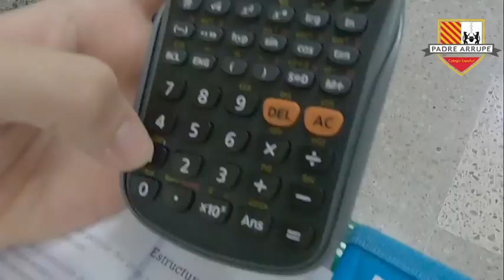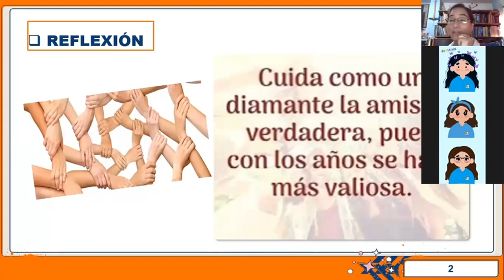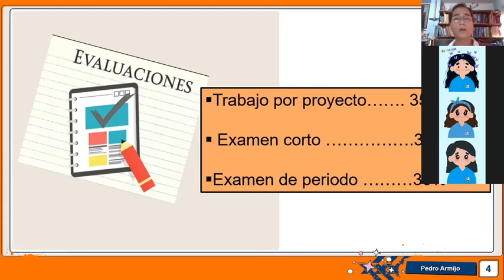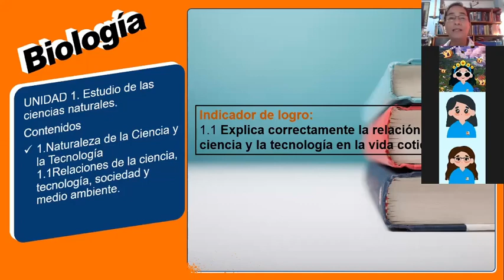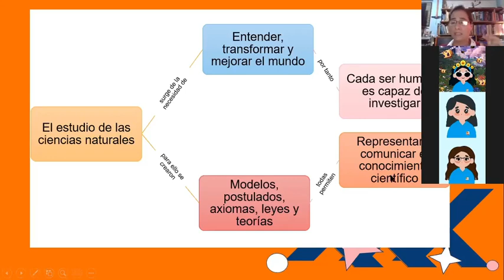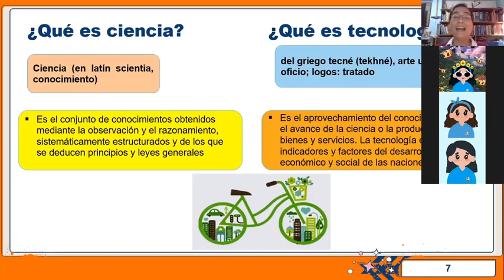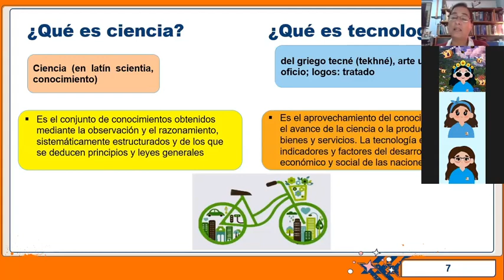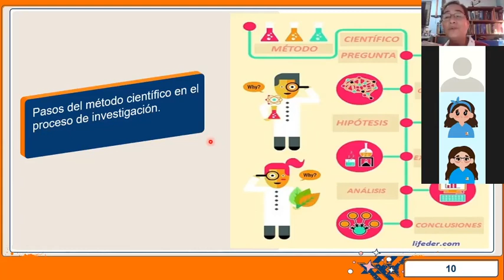BIOL101-Fase 1-Naturaleza de la ciencia y la tecnología